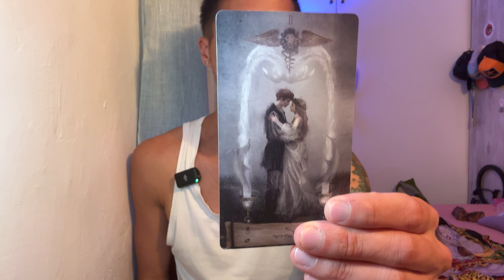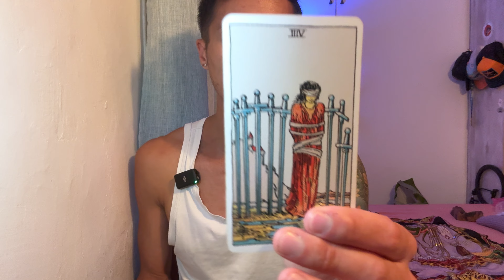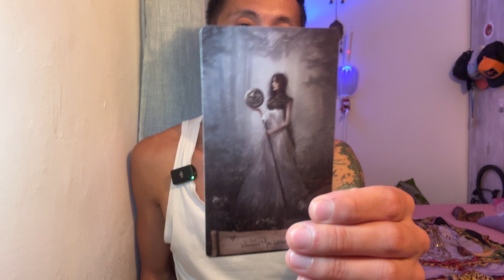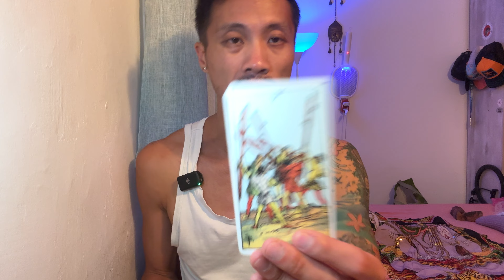Taurus ♉️🔮❤️💘💞 - Dreaming of You, Taurus: They’re Longing for the Day You Reunite!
This is a love reading for Taurus Sun, Moon, Rising, and Venus for the 2nd half of November 2024. We will look at your current overall energies regarding love and the person that you are connecting with, we will take a look at what your person's current feelings and intentions are towards you, and then we will finish it with the possible outcome and advice.